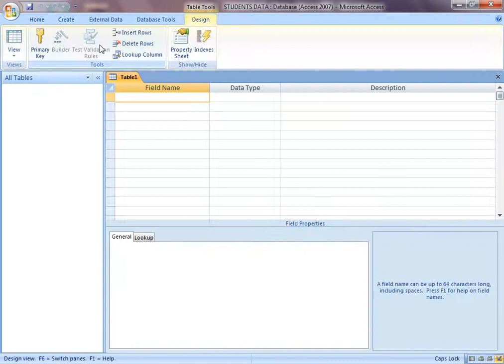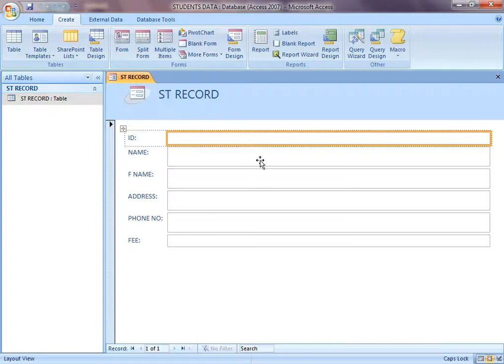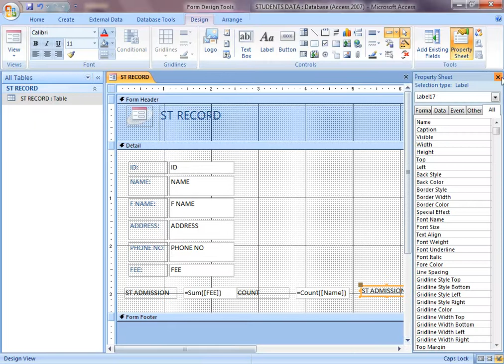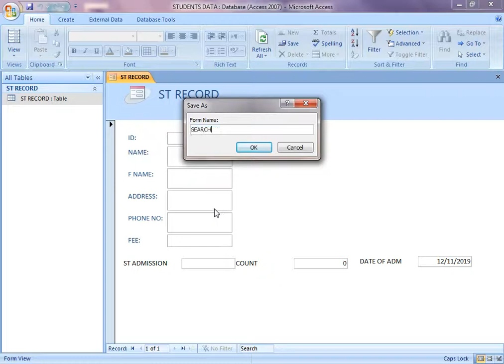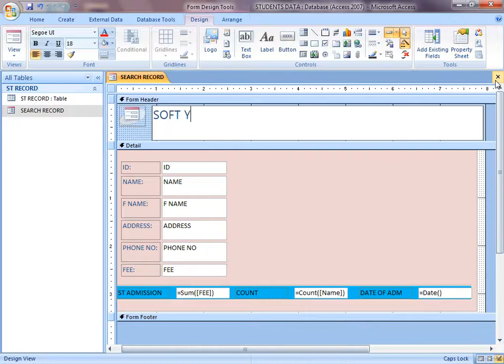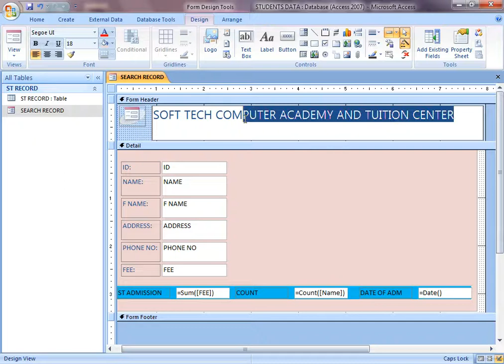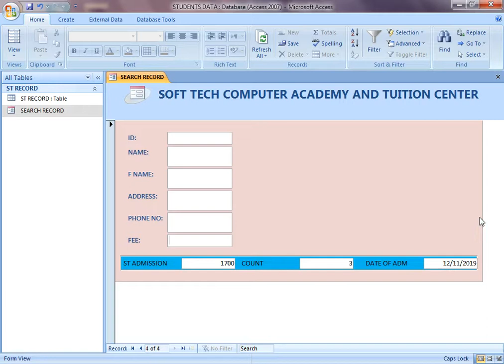HOW TO CREATE STUDENTS DATA RECORD IN MS ACCESS